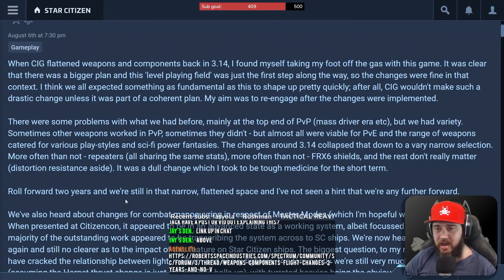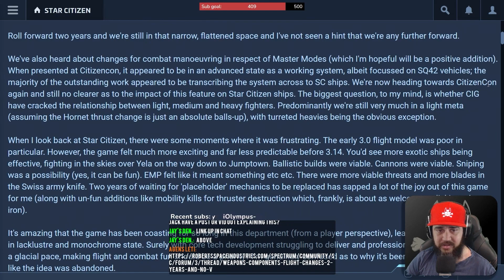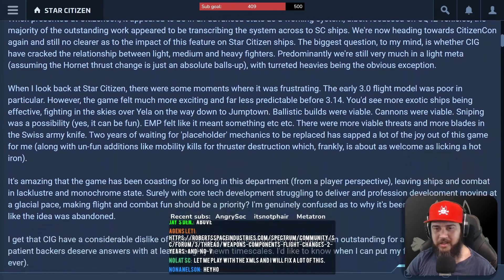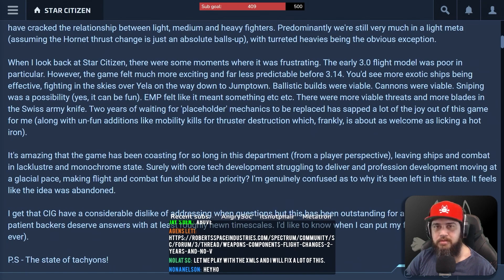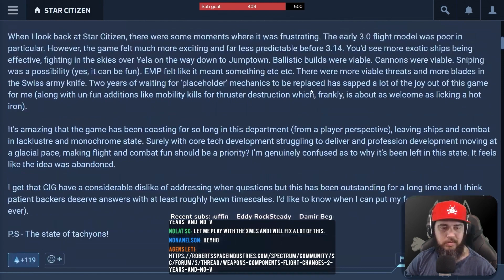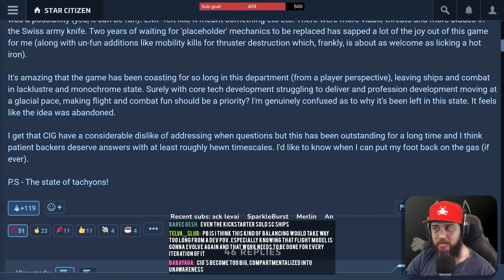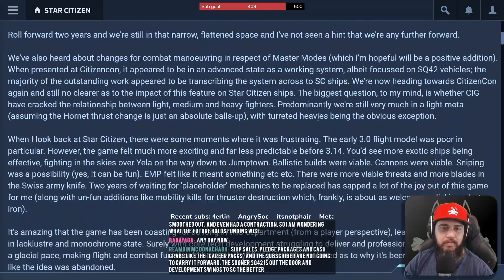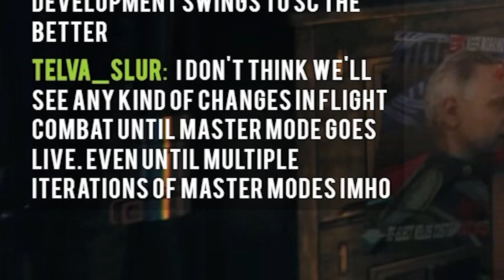Weapons, components and flight changes - Agens Reactions (and Rants) Excerpt - Star Citizen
An excerpt from the episode 2 reaction stream on the channel where I react to a fellow SC community member who wants to know where we're at with the state of flight combat changes

Weapons / components / flight changes. 2 years and no visible progress - Spectrum

Looking for a casual organisation that offers you the backing of a notorious pirate organisation? Want to feel useful without getting your hands (too) dirty? Want to be associated with one of the most infamous piracy organisations in the verse but don't have the time or experience to be able to join them? Have you considered joining a sister org in The Mongrel Corps? The Mongrel Corps is a self-sufficient ecosystem that umbrellas Mongrel Squad and several other orgs. If we ever lack allies, the Mongrel Corps will ensure that we are not at the mercy of our adversaries. It consists of specialist organizations that support each other, with Mongrel Squad at the center as its piracy organization and combat arm. It also has an auxiliary combat force and two logistic organisations to cover the remainder of our needs with the potential of expansion should the need arise

About Us:
Mongrel Squad is an Internationally crewed, pirate Star Citizen organisation that specializes in high risk ship/cargo acquisitions. We’re disciplined combatants, strategists and tacticians that use the latest aggressive ‘negotiation’ techniques to achieve our mission goals. We value dedicated, highly skilled and loyal members who aren’t afraid to get their hands dirty when the job calls for it.

Join our public Guilded Server to suggest and vote on content you want to see Agens react

New to Star Citizen and looking to step off on the right foot in the verse?

Use the link below and this code STAR-FGPJ-6L5K to sign up for a Star Citizen account and get an extra 5,000 UEC to start with when you spend $40 or more on the pledge store!